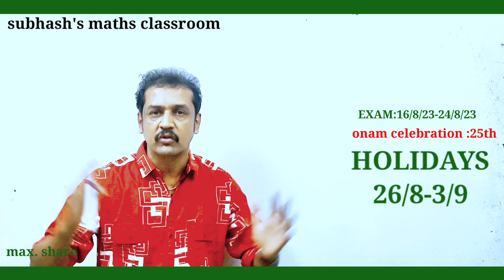ഓണപരിപാടി, അവധി... എല്ലാം ഇതിലുണ്ട്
keralapublicservicecommission
+1_ improvement-2023
plus_one_improvement_2023
#+2result_2023
keam 2023news
 plus one